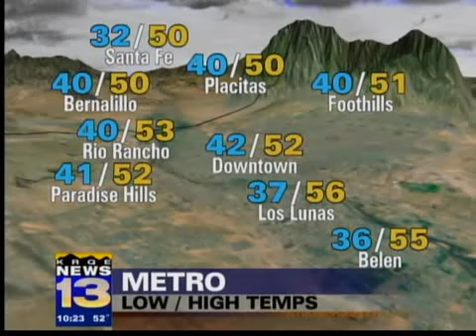Overnight forecast Nov. 13, 2009